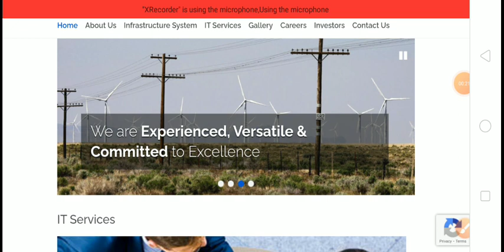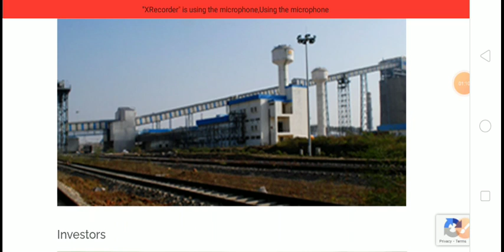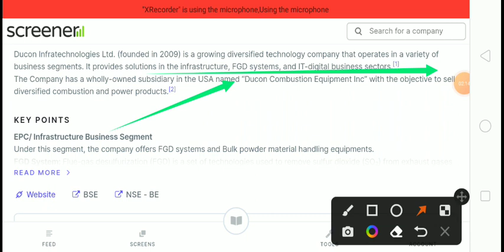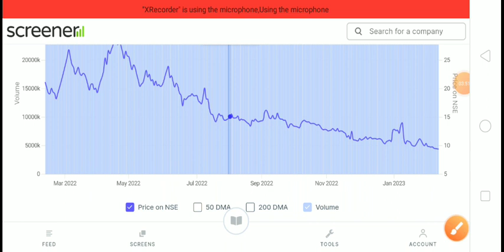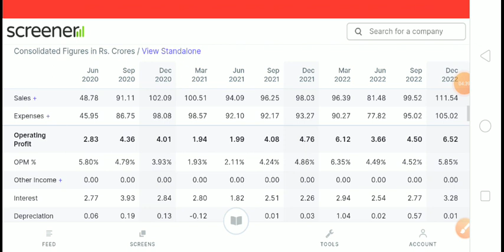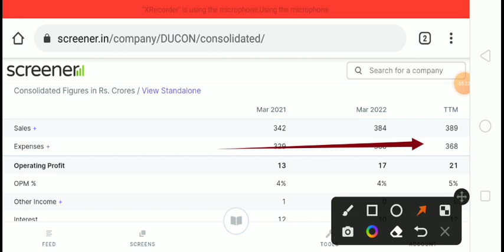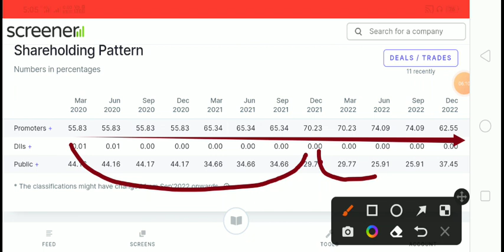Ducon Infratechnologies Ltd Share Latest News Ducon Infratechnologies Ltd Share Latest Update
Thanks Ducon Infratechnologies Ltd Share Latest News Ducon Infratechnologies Ltd Share Latest Update